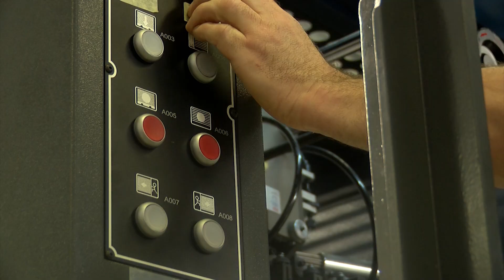Talsu tipogrāfija attīstībā iegulda gandrīz ceturtdaļu miljona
Pirms deviņiem gadiem Talsu tipogrāfija mainīja savu ražošanas virzienu, un nolēma koncentrēties uz kartona iepakojumu ražošanu. Soli pa solim tā īsteno ilgtermiņa stratēģiju, un šobrīd uzņēmums savā attīstībā investējis turpat ceturdaļu miljona, iegādājoties automātisko iepakojuma izciršanas-izspiešanas iekārtu. Lai to uzstādītu, Talsos ieradās inženieri no Ķīnas.